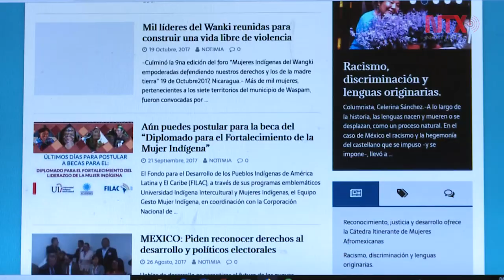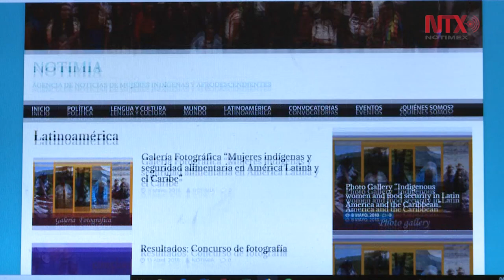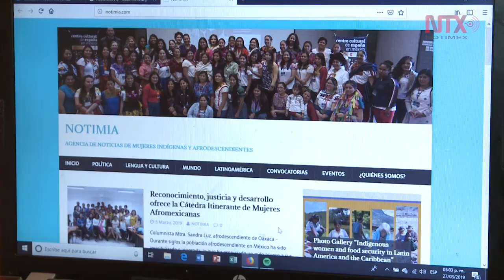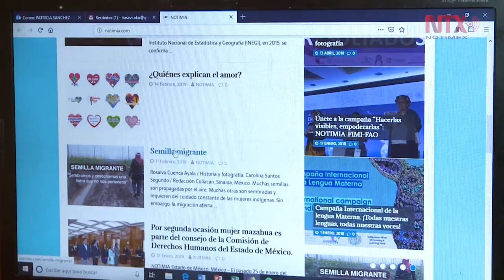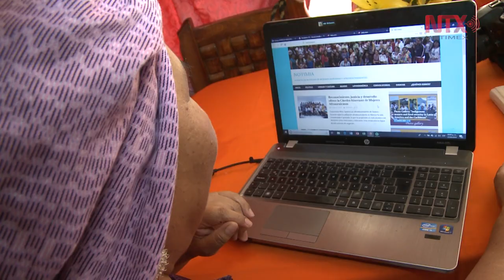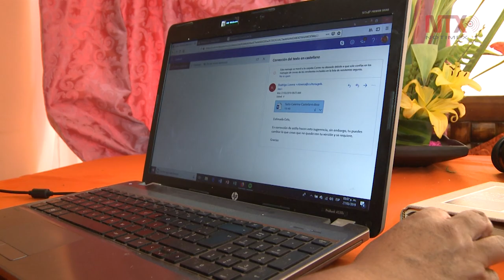Mujeres indígenas cuentan sus historias a través del periodismo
La vida y cultura de los pueblos originarios luchan para mantenerse vivos, por ello, sus mujeres levantan la voz, y desde sus usos y costumbres trabajan desde hace cinco años en Notimia.